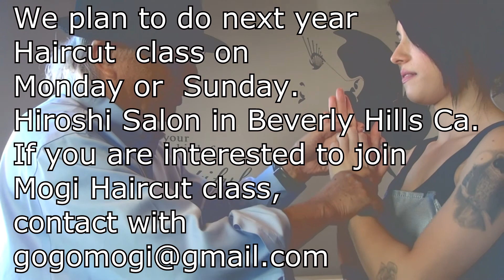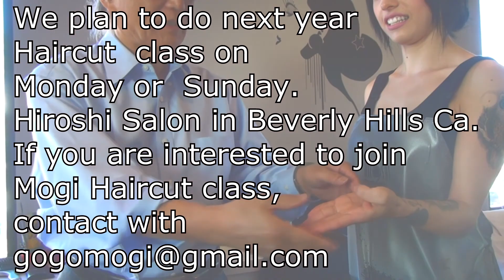Mogi Hair Haircut 世界最高のヘアーカットトレーニング。手指運動 ＃2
how to haircut , best way to study haircut,how to cut hair professionally , haircut training  ,haircut tutorial

Explain haircut  haircut tutorial ,
ヘアーカット用の手、指を作るには！
ヘアーカットの上手い人は、器用、感性がいいと一般的には言われますが、それは長年真剣に勉強し経験をつんだ人です。
そこまで行く距離を短くするなら、手仕事の指、手を理美容師の手にしなければならないと思っております。
ただ単に練習をしても効果が理解出来ませんので、ワークシートを作成しました。
１升目を１分間とし、練習した時間、日付を書き込み成果を見る方法です。
問題は、練習していない指、手を急激に、休みなしに行うと、筋肉を傷めますので、自分の年齢、体力を知りながら、徐々に効果を上げて行って下さい。
手仕事で手が自由に動かすことが出来る様になると、カットが面白くなります。
私のDVD日本語版は　PfizzJapanに有ります

購入された方には、アメリカからワークシートをE-mailで送りますので、コピーをして活用してください